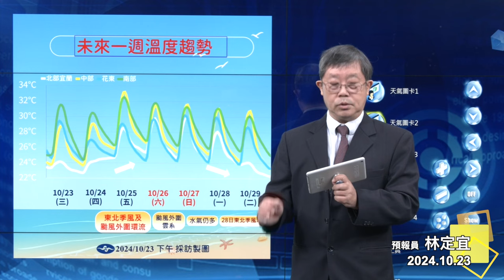2024/10/23 天氣播報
🎙預報員：林定宜
📣明日天氣重點：
⛈東北季風及颱風外圍環流雙重影響，週四週五北海岸、大臺北及東半部嚴防豪、大雨。
🌡溫度：週四北東濕涼，其他地區早晚涼；週五回溫。
🌊週五之前沿海風強浪大，週日前應注意長浪。